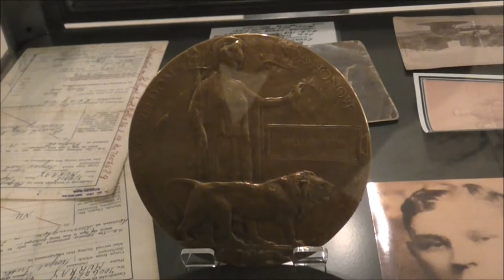WW1 'Dead Man's Penny' Belfast City Hall Exhibition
Here we have a 'dead man's penny'. These Memorial Plaques were issued after the First World War to the next-of-kin of all British and Empire service personnel who were killed as a result of the war.
The plaques (which could be described as large plaquettes) were made of bronze, and hence popularly known as the "Dead Man’s Penny", because of the similarity in appearance to the somewhat smaller penny coin. 1,355,000 plaques were issued, which used a total of 450 tonnes of bronze, and continued to be issued into the 1930s to commemorate people who died as a consequence of the war. It was decided that the design of the plaque, about 5 inches (120 mm) in diameter and cast in bronze, was to be picked from submissions made in a public competition.
This token includes an image of Britannia holding a trident and standing with a lion. The designer's initials, E.CR.P., appear above the front paw. In her left outstretched left hand Britannia holds an oak wreath above the rectangular tablet bearing the deceased's name cast in raised letters. The name does not include the rank since there was to be no distinction between sacrifices made by different individuals.[1] Two dolphins swim around Britannia, symbolizing Britain's sea power, and at the bottom a second lion is tearing apart the German eagle. The reverse is blank, making it a plaquette rather than a table medal. Around the picture the legend reads (in capitals) "He died for freedom and honour".